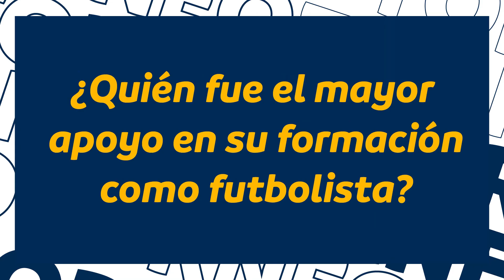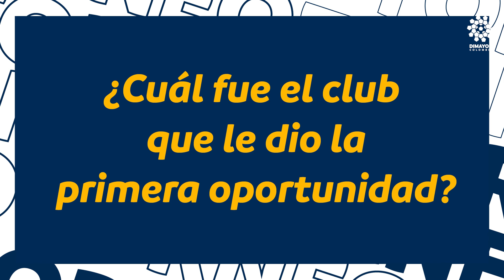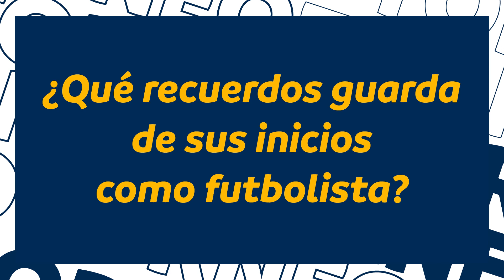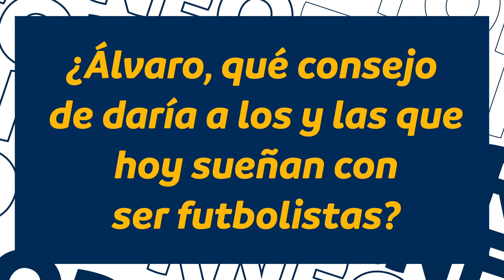La otra cara del fútbol: Álvaro Angulo - Jorelyn Carabali